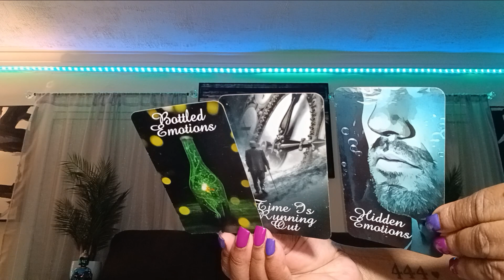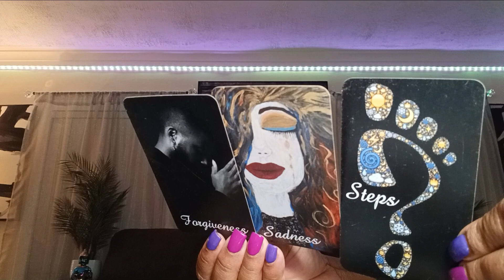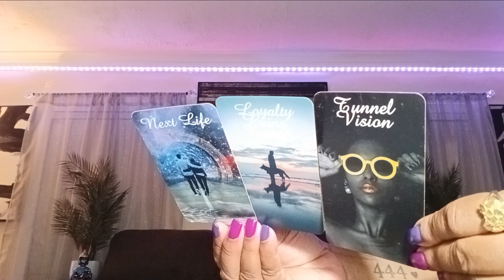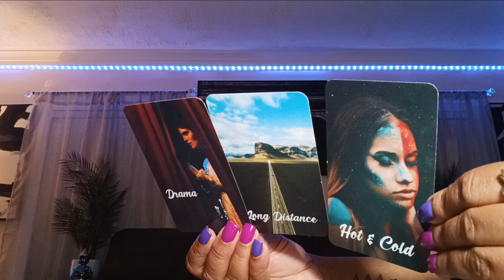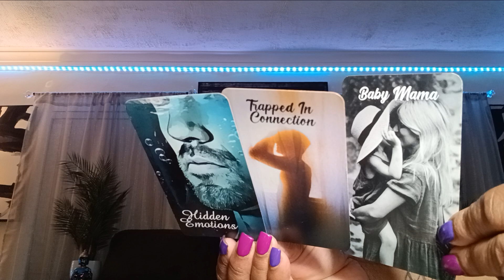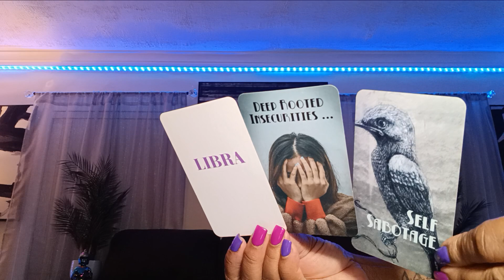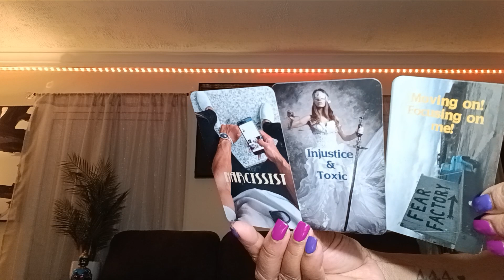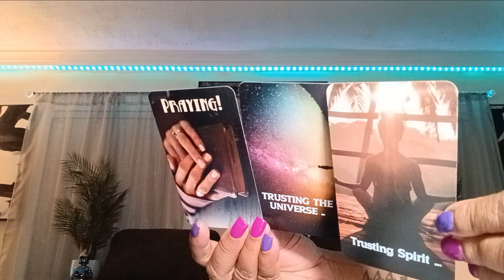Divine Masculine Feeling🎏‼️ $hitty 4doing U Dirty😏 4 NUT🍆 BUDDIES🆗